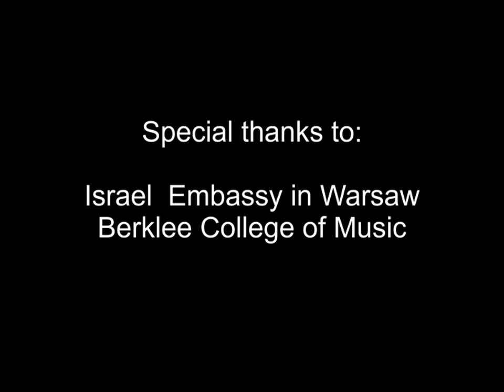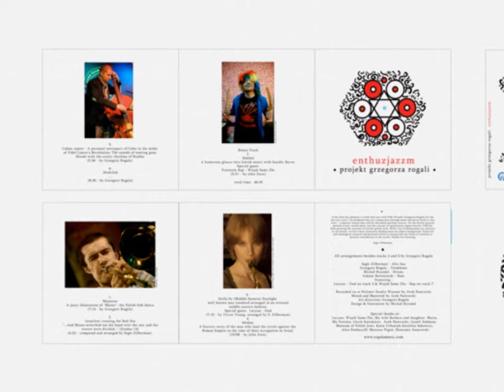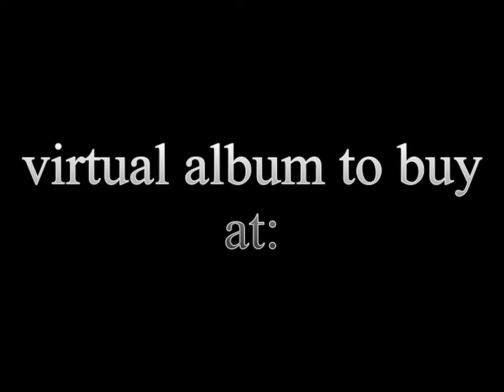Enthuzjazzm by P.G.R.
P.G.R. releases virtual Album "Enthuzjazzm"
Jazz which mixes with klezmer music, polish folk and latin music.

Here you can hear the teaser of the album!

Musicians:

Sagit Zilberman (Israel) - alto sax
Grzegorz Rogala (Poland) - trombone
Michał Bryndal (Poland) - drums
Łukasz Borowiecki (Poland) - double bass
feat:
Lucyan - oud (track 2)
WSZ - freestyle (track 7)

Music Production
Arek Nawrocki

P.G.R. is an acronim of Projekt Grzegorza Rogali (Project of Grzegorz Rogala).
If you like it  - please follow us and stay in touch.